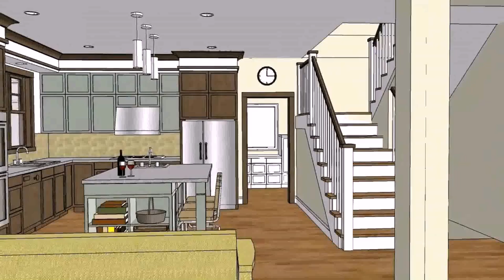Simple Home Floor Plans - Gif Maker DaddyGif.com (see description)